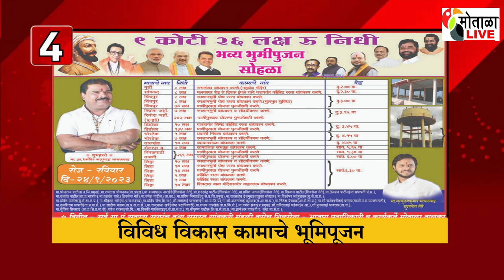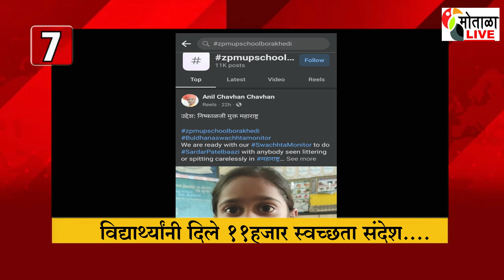SUPER FAST 23.9.2023